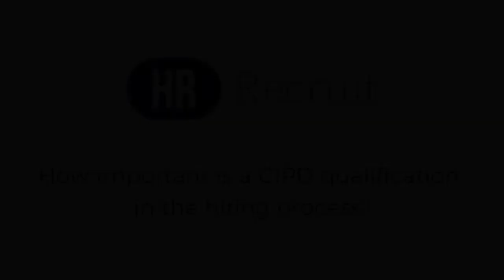How important is a CIPD qualification in the hiring process?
As specialist HR recruiters, we often get asked for sector specific recruitment advice from candidates. With this in mind, we have asked current and former HR Directors for their view points.

Our first edition discusses the importance of the CIPD qualification in the hiring process. This video details some of their thoughts, we hope you find it useful.

To see our full library of advice videos and previous webinar recordings please